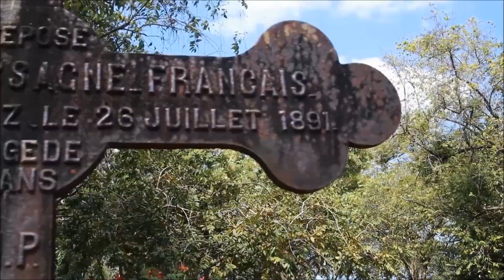Departamento de Colon, HONDURAS, documental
Colón es uno de los 18 Departamentos que conforman la república de Honduras.
Superficie: 8,875 km²
Código postal: 32101
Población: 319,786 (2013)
Lugares de interés: Parque Nacional Capiro y Calentura, MÁS